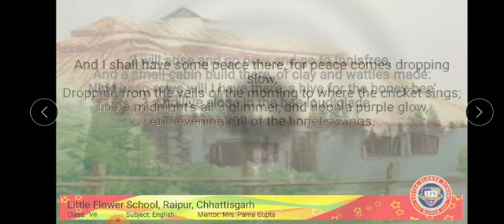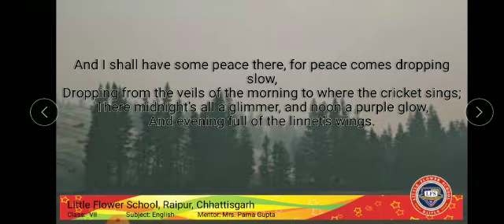Class - 7th, English Reader, chapter - 5, The lake isle of innisfree